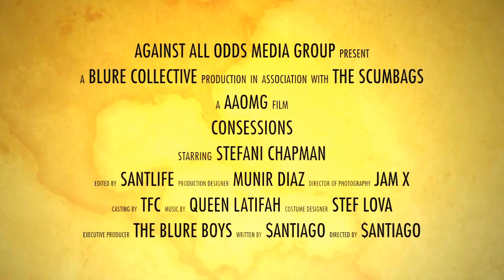Consessions 1 w/ Stef Lova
We set out to video creative people, wherever we encounter them, on our MacBook Pro and Video cam, asking several, sometimes embarrassing, questions about what's going on in their lives. Everything is raw and unscripted and undoubtedly no professional editing. One part Confessional One part Interview Session hence the name "ConSessions". First we hit up TFC's (Top Of The Food Chain) 1st Lady the beautiful Stefani Chapman bka "Stef Lova" while in our studio in Downtown L.A. shooting for our new tank.